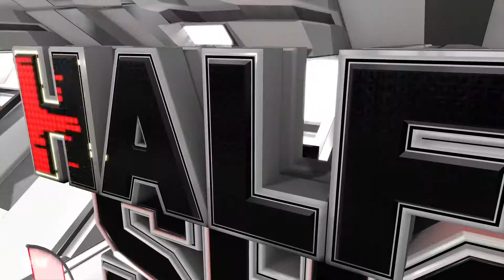NBA2K18 - Game Simulation - Warriors vs Cavs - Playstation Pro - 1080P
NBA2K18 - Game Simulation - Warriors vs Cavs